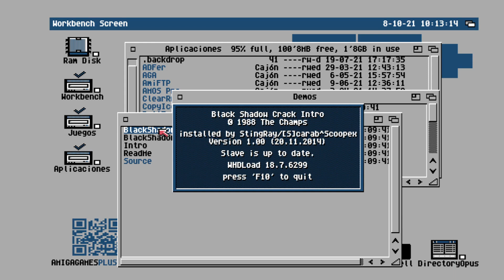🌈 Demo Amiga 🥇 Black Shadow Crack Intro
Una de las mejores cosas que tenía el Commodore Amiga era el sonido y los gráficos cosa que ponían de manifiesto con esas magníficas demos con la que podíamos disfrutar los usuarios del flamante ordenador Amiga.

En esta ocasión traemos la demo llamada Black Shadow Crack Intro del año 1988 del grupo The Champs.

Para dudas o contacto puedes hacerlo en el foro ArcadeSpain

Consolas
🕹️Playstation 3
🕹️Nintendo 3DS
🕹️Playstation vita

Adaptador PS1 PS2 PSX a USB
Adaptador frontal para tu PS3 (pasa de 2 a 5 USBs)